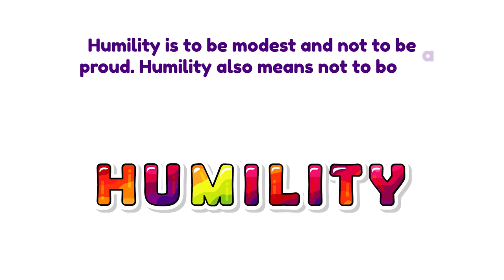Short story on Humility 💓💓| Morals & Values for Kids | ThinkJr creations